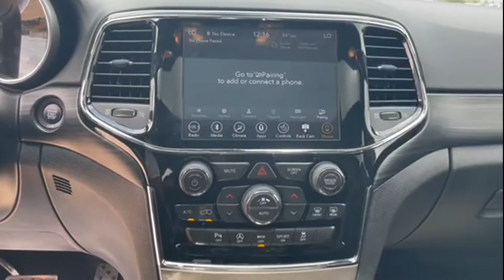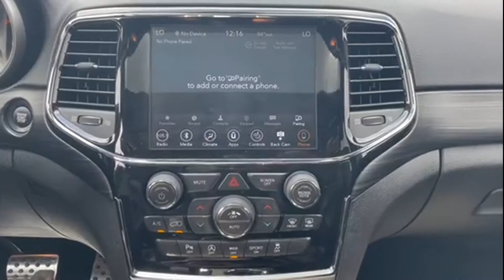Used 2019 Jeep Grand Cherokee Altitude 1C4RJFAG6KC635650 Westbury, Queens, Brooklyn, NYC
2019 Jeep Grand Cherokee Altitude 1C4RJFAG6KC635650 Video

This 2019 Jeep Grand Cherokee Altitude 1C4RJFAG6KC635650 is full of phenomenal features such as: